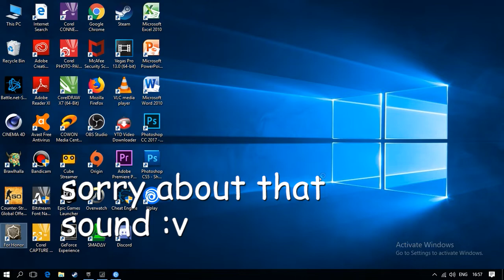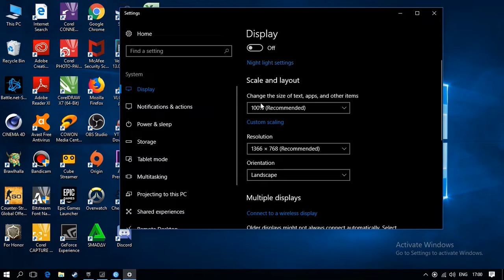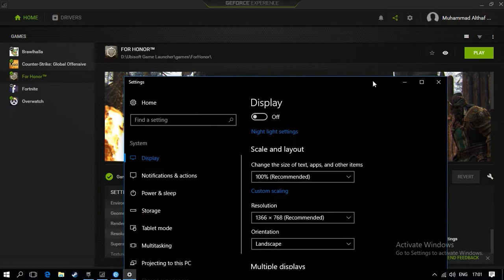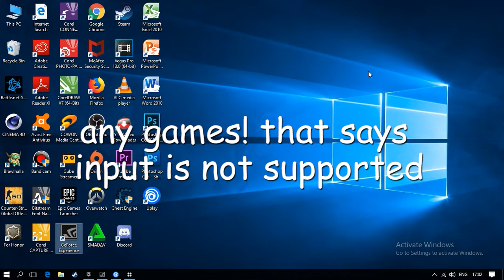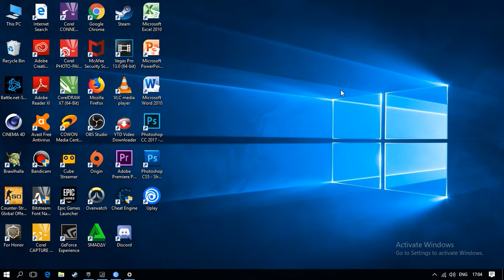CARA MEMPERBAIKI INPUT NOT SUPPORTED (EASY) - ALL GAMES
Hey guys
hope you guys always enjoy all of my video
Dont forget to always support me, always staytune in my channel
dont forget to share all of my video in any social media you have if you have not already, and comment down below what should i make in the next video

MacLeod's description:

Instruments: Strings, Bass, Cello, Viola, Violin, Brass, Tuba, Trombone, Trumpet, Woodwinds, Bassoon, English Horn, Oboe, Percussion, Marimba

Comedic, free-wheeling fun!

ISRC: USUAN1400016
Category
Music
License
Source videos
View attributions